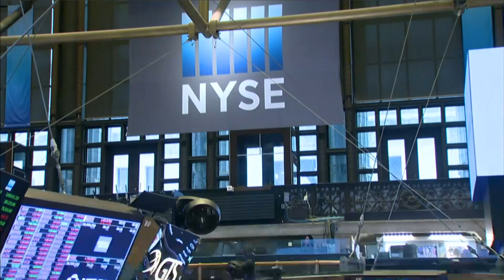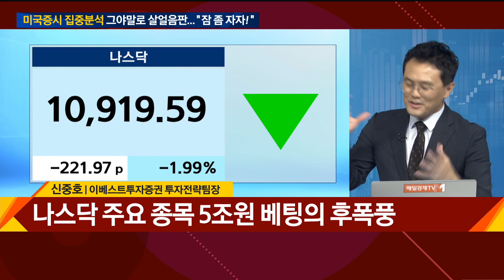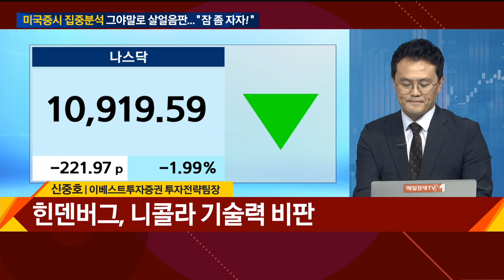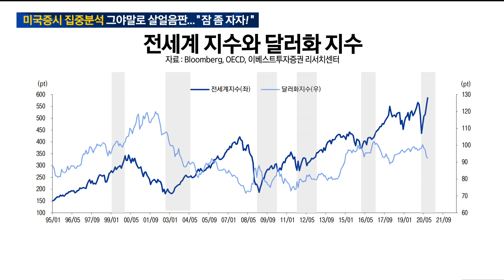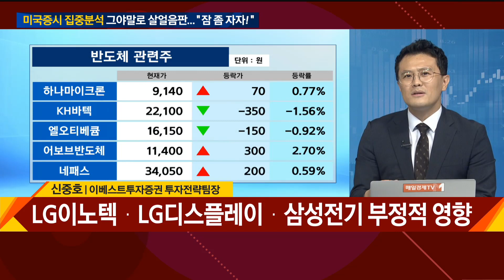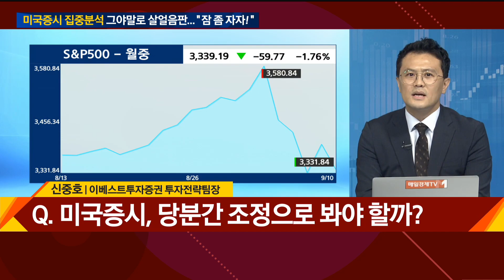미국증시 집중분석 그야말로 살얼음판..."잠 좀 자자!" / 와이드경제 / 매일경제TV